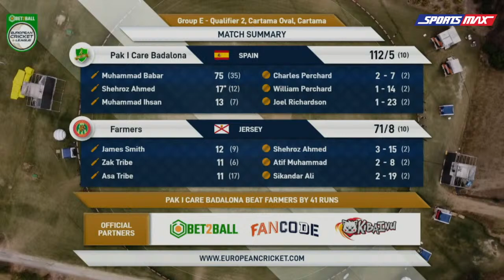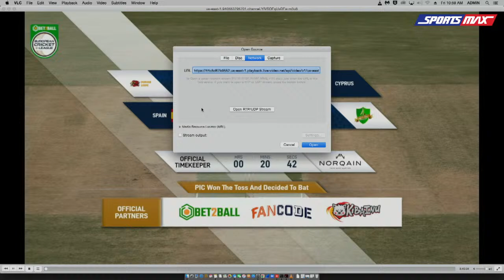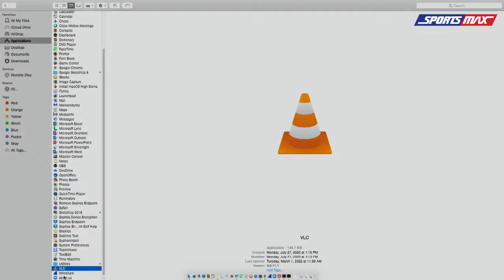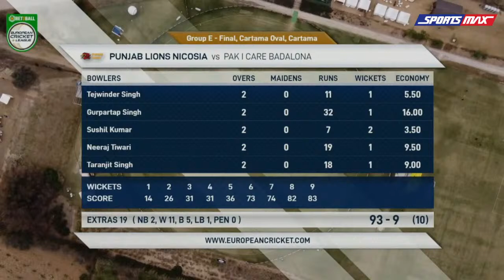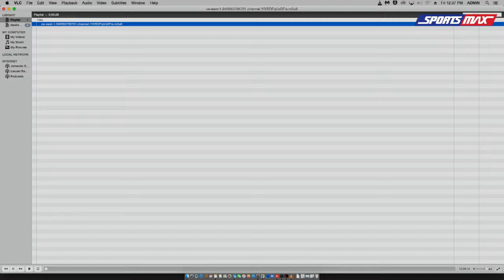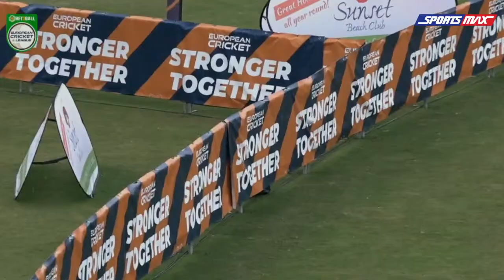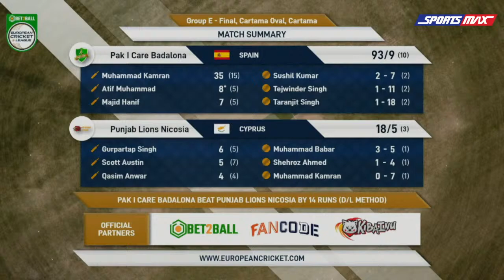European Cricket League T10: Group E Qualifier 2 & Group E Final | ECL T10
Watch the full live European Cricket League Group E Matches 23 and 24 in the 2022 European Cricket League T10.

Watch ALL European Cricket League T10 matches live on the SportsMax app on SportsMax cricket.
 Watch ECC T10 live games on TV on SportsMax.